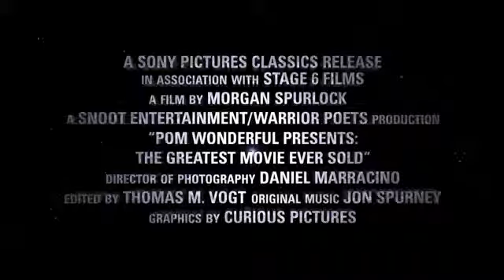Morgan Spurlock's Pom Wonderful Presents The Greatest Movie Ever Sold2.flv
It's about two thirds into Morgan Spurlock's "Pom Wonderful Presents: The Greatest Movie Ever Sold" that the filmmaker's point about the overwhelming presence of marketing in movies, and his clever way of making it, truly clicks.